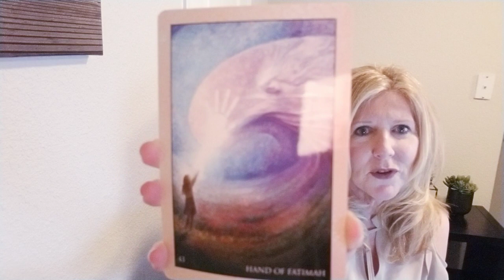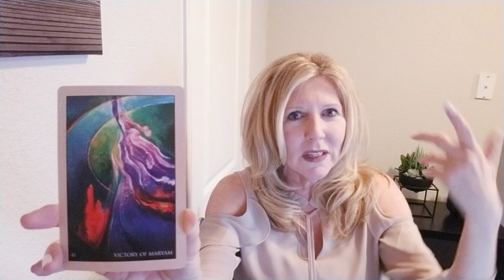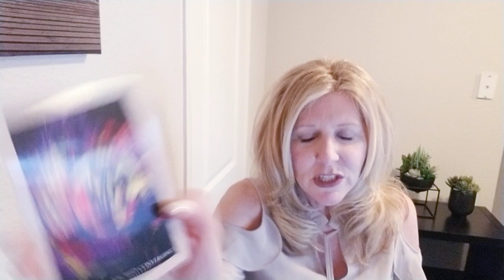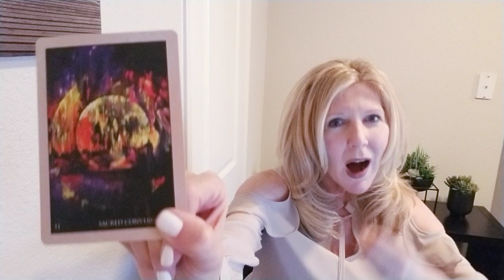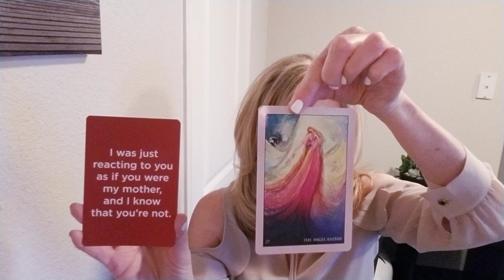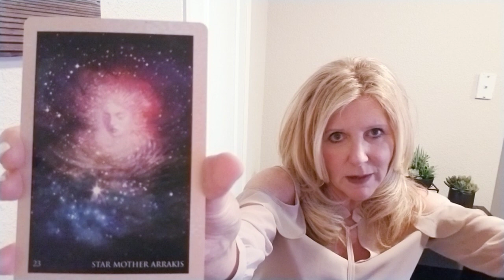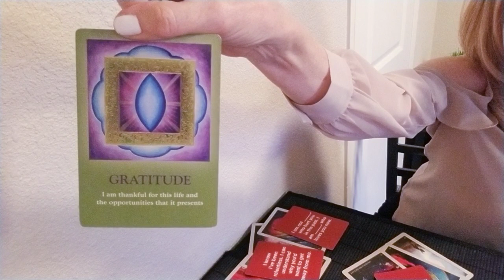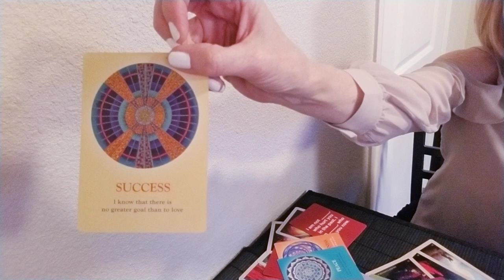AQUARIUS - LOVE: OH! OH! OH! IT'S MAGIC!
This read is for all AQUARIUS sun, moon, rising and Venus signs. Find your sun, moon and rising (or ascendant sign it is also called)

Decks used:
RUMI Oracle - Alana Fairchild
Talk To Me Like I'm Someone You Love - Nancy Dreyfus Psy.D.